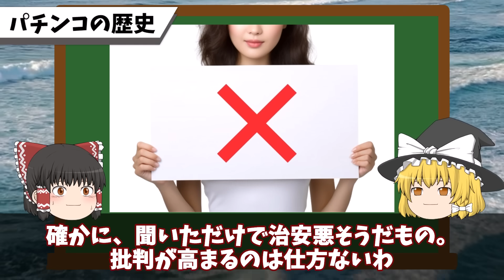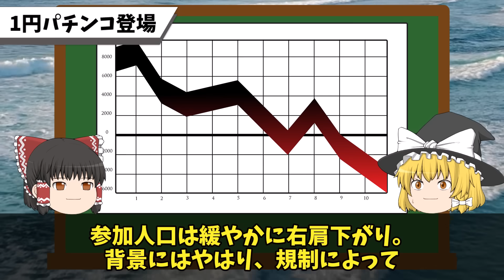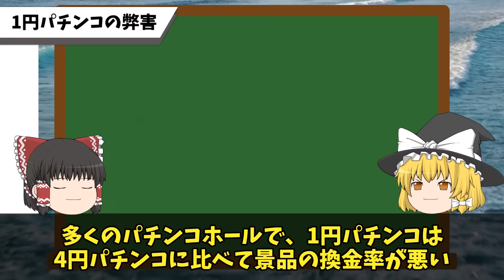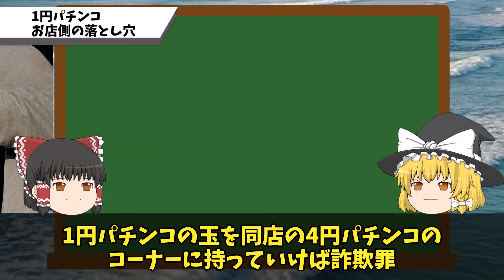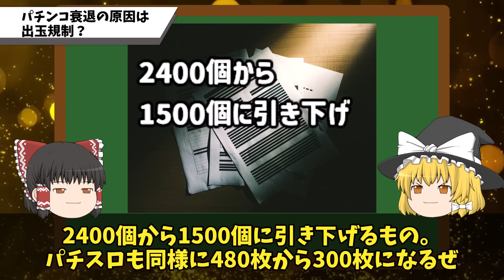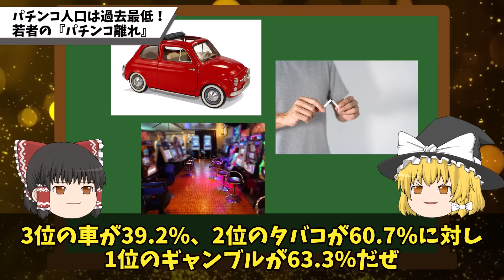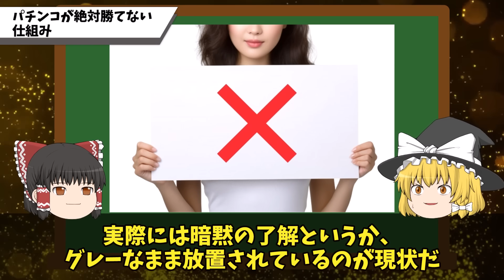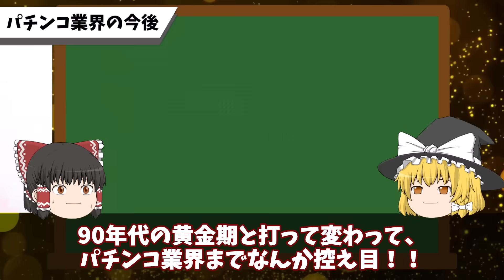【絶対に打つな!】1円パチンコの裏事情!ギャンブル依存症の温床、破綻者続出…そして絶対赤字になるカラクリがヤバい